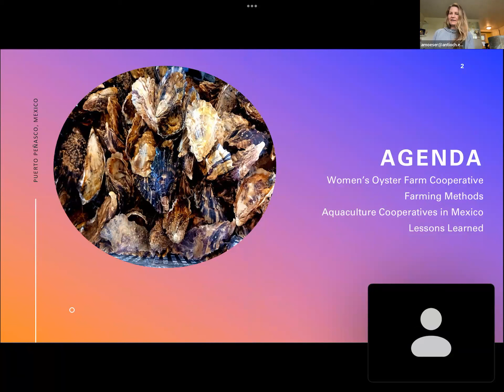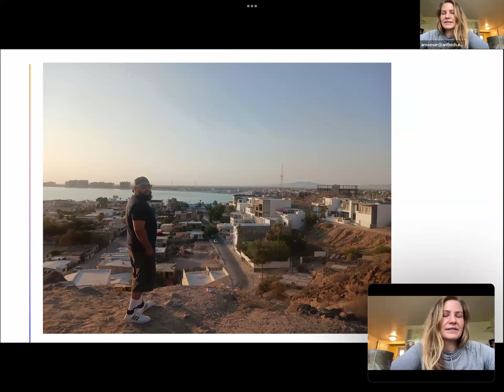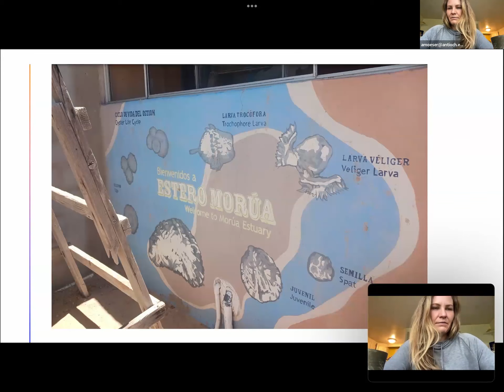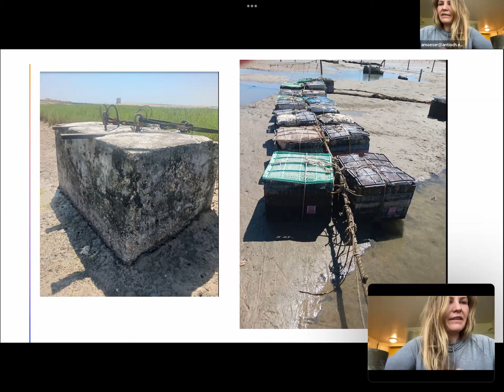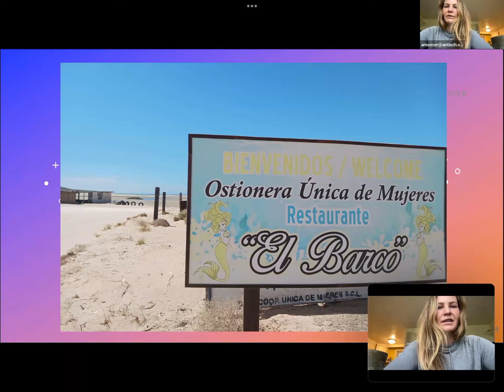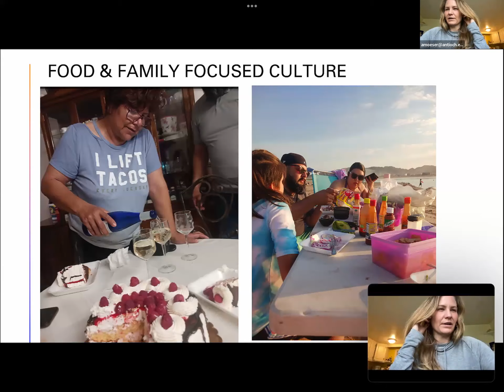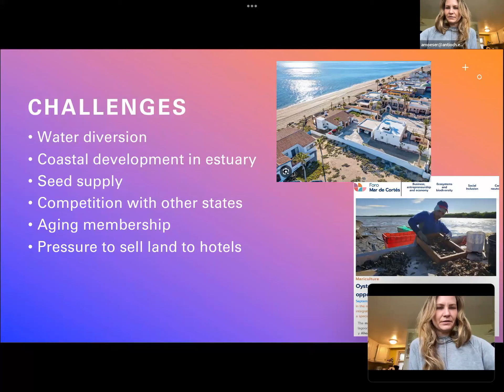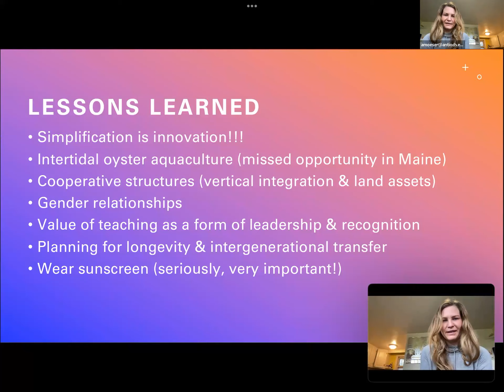MAIC, OCTOBER 2023: Visit with Cooperative Unica de Mujeres, Ostionera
Maine Aquaculture Innovation Center Webinar Series PRESENTS:

Visit with Cooperative Unica de Mujeres, Ostionera in Puerto Penasco, Mexico
(with Amanda Moeser | Lanes Island Oysters)

"It takes a village" is a key theme to the success of the women-owned and
operated oyster farming cooperative known as Ostionera Unica de Mujeres,
located in Puerto Penasco, Mexico. In this webinar, Amanda Moser takes us on her journey to visit and work with this amazing group of women shellfish-
growers and shares with us the critical takeaways from the experience,
including: how to apply cooperative work to a shellfish business, different oyster farming techniques, and creating community networks around aquaculture.

This webinar is hosted by Maine Aquaculture Innovation Center with support from the University of Maine.